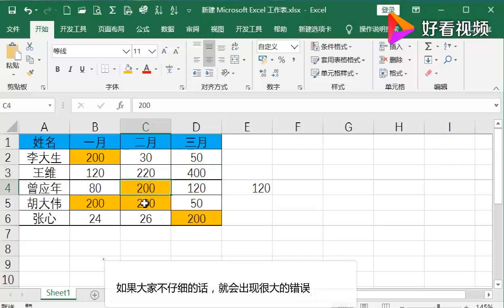使用替换功能时一定要注意，不然会出现很大的失误 好看视频